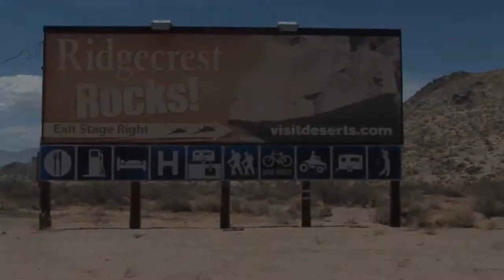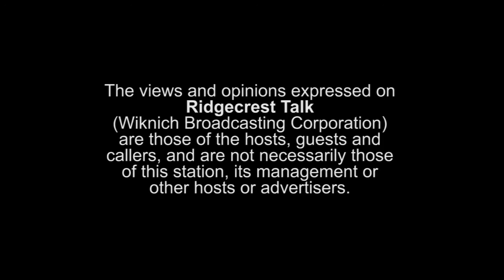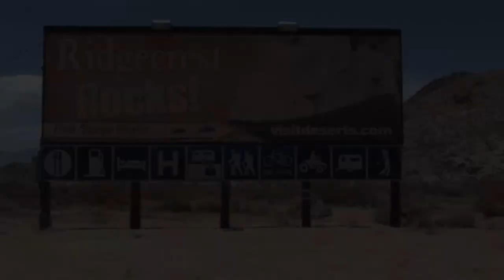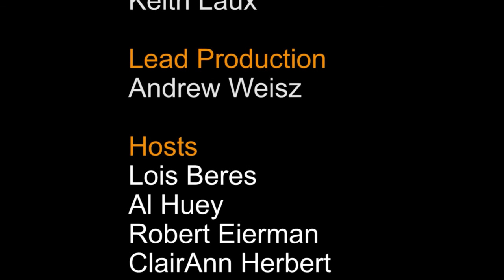August 21st 2014 Ridgecrest Talk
Host: Al Huey and Robert Eierman